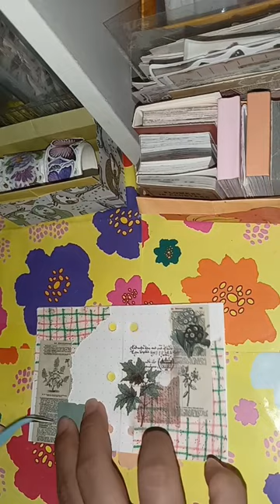Couple Theme😍🥰 // Mini 3 Ring Binder